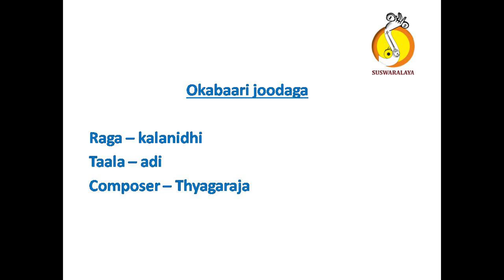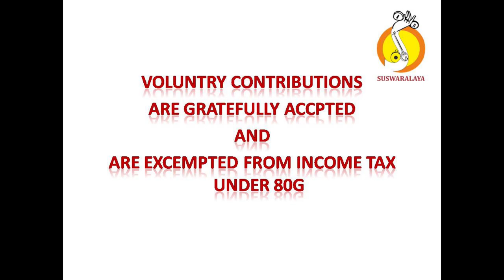8 OKABAARI JOODAGA KALANIDHI ADI THYAGARAJA